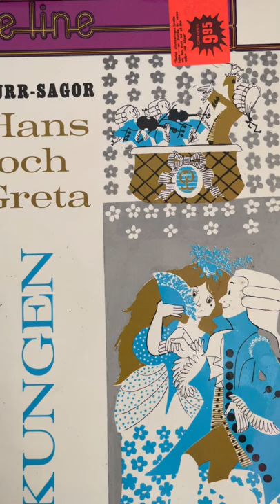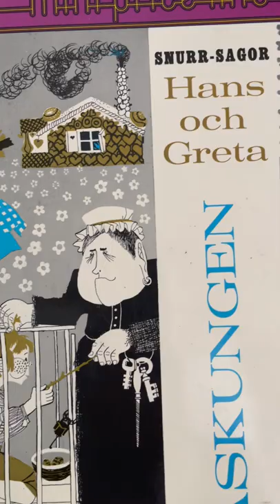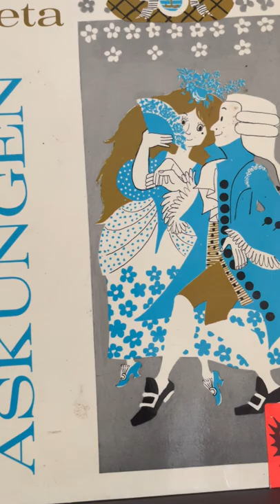Askungen - Sagospel av Lennart Hellsing - År 1966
Askungen. Busk Margit Hohnsson
Prinsen. Ingemar Pallin
Kungen. Björn Berglund
Gudmodern. Hanny Schedin
Berättare och regissör. Willy Peters